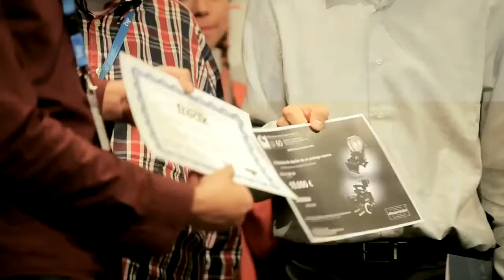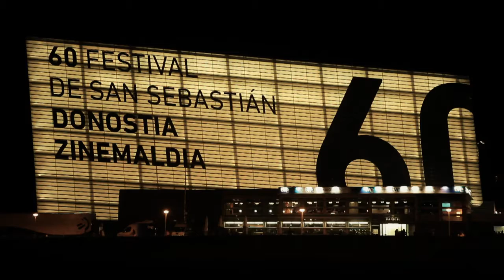Awards Ceremony of the XI International Film Students Meeting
The 28th September took place the awards ceremony of the XI. International Film Students Meeting at the Kursaal. The winner and the chairman of the Jury, Lord David Puttnam, talk in this video about their films, their feelings, the Meeting...